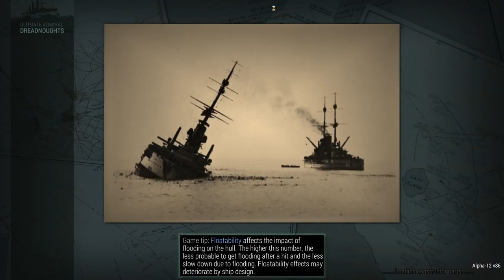Ultimate Admiral: Dreadnoughts - Get Down El Presidente! (Alpha 12) [Battlecruiser]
A buck a month can go a long way to help me create more content

El Presidente wants revenge for the casualties taken by his Pirates. As such he has ordered Admrial Stealth to refit the 'El Presidente' and set sail with the 1st Tropican fleet to sink the flagship of El Gobernador.

Scenario by Grim.

▪️ Major General Metzger
▪️ Major General Reaper

▪️ Colonel Brendryen
▪️ Colonel Westover
▪️ Colonel Dotts

▪️ Lt Col Lethrington

▪️ Major 4nge1us
▪️ Major Aura
▪️ Major BeerDrinker
▪️ Major Casey H
▪️ Major Chung
▪️ Major JFHeasy
▪️ Major Duck
▪️ Major Moleemann
▪️ Major Brown
▪️ Major Gray
▪️ Major Lord_Daniel_DE

▪️ Captain Dave
▪️ Captain Siegert
▪️ Captain Fuentes
▪️ Captain Martinez
▪️ Captain K G
▪️ Captain Braugh
▪️ Captain Bremner
▪️ Captain Madison
▪️ Captain Maverick
▪️ Captain Moore
▪️ Captain Karuppiah
▪️ Captain Wolf O' Wales
▪️ Captain Сиговатов
▪️ Captain Stanec

❓ FAQ
▪️ PC specs:
Ryzen 5 2600X
GeForce 980TI
16 GB RAM
Most games are run from a SSD

▪️ Are you Dutch?
Yes

When I can, in the evenings (CET) usually

See the above Support section

▪️ Dislike it with a passion. Seriously not my game.

Will you play Steel Division?
▪️ No. There's something that irks me about that game. I won't be covering it.